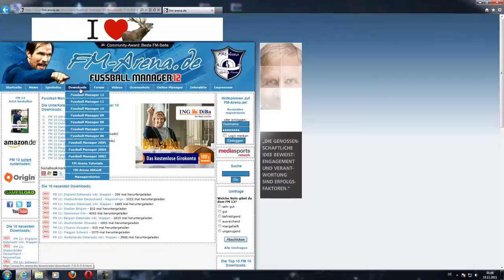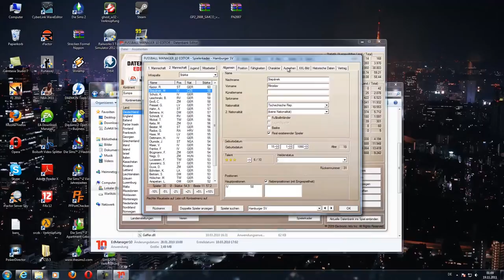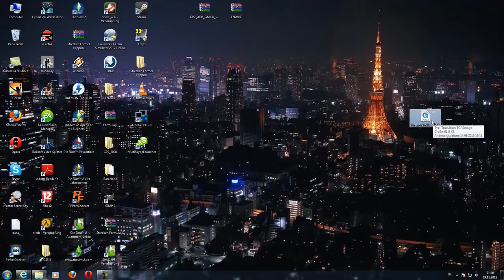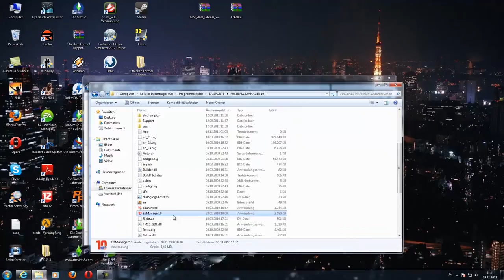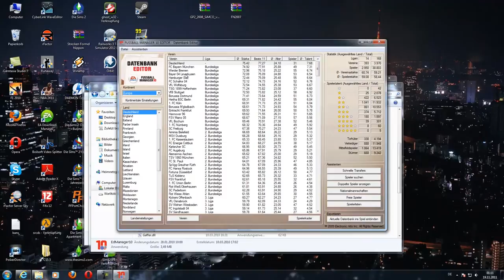Tutorial - Fussball Manager 10 Spielerbilder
Heute erkläre ich euch mal...wie man Spielerbilder in das Spiel von Fussball Manager 2010 bekommt.

Ich hoffe ich kontne euch helfen.